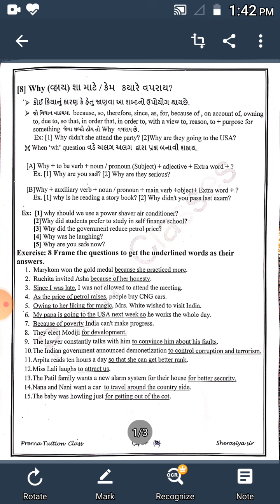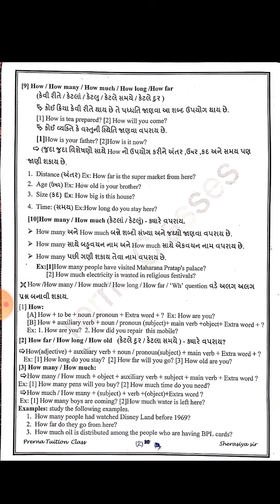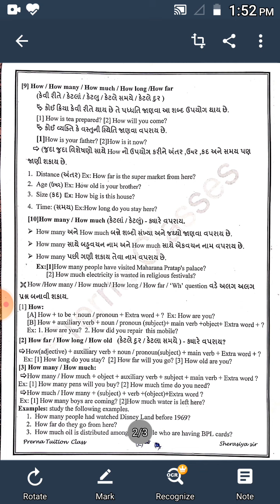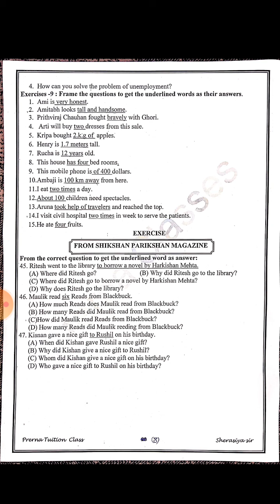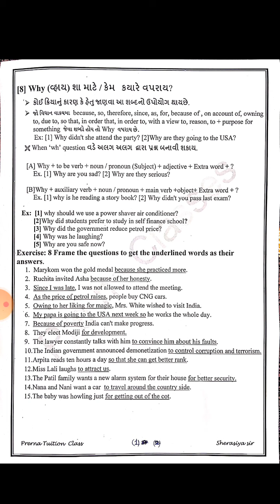Std. 10 English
Que. No.52 to 54 Frame The Question Part No.7